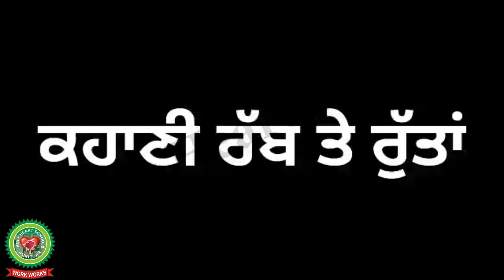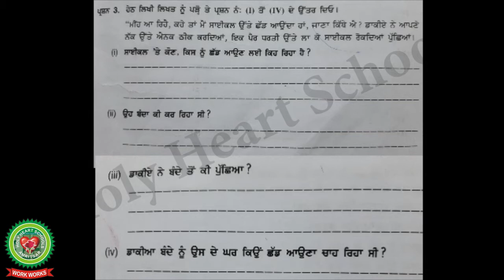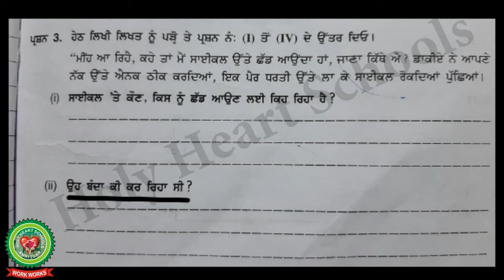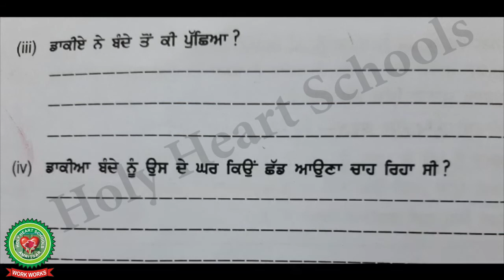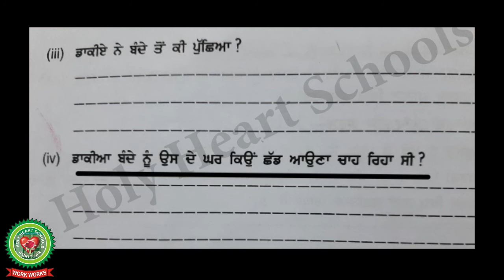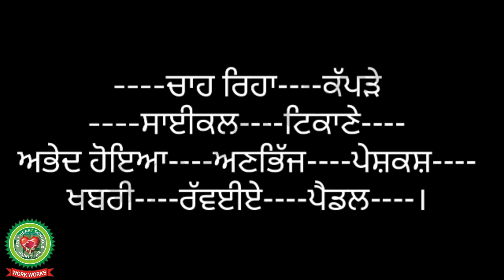Rabb te rutta Extract no 3 Class 9 Punjabi Holy Heart Schools